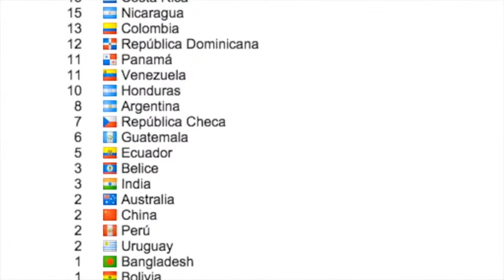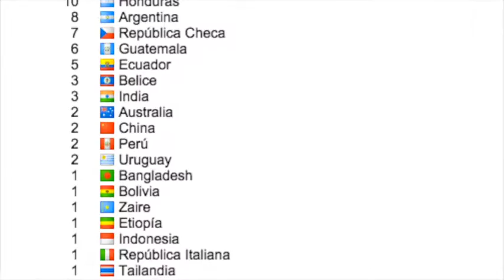DISCÍPULOS GRADUADOS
Discípulos Graduados, pero... sin grado, sin alforja, sin dinero, sin pan. Son enviados de esta manera de dos en dos para predicar la conversión y el Reino de los Cielos, expulsar demonios y curar enfermos. Ellos se quedaban en la casa donde llegaban hasta no estar plenamente satisfecho y convencidos de que aquellas personas habían comprendido la enseñanza